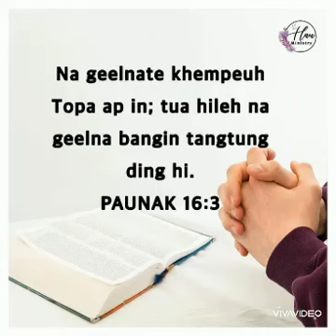zosongs..kham khua pi ah..(2023)